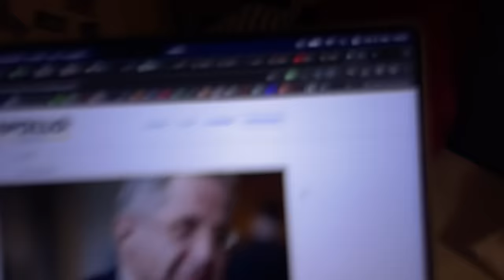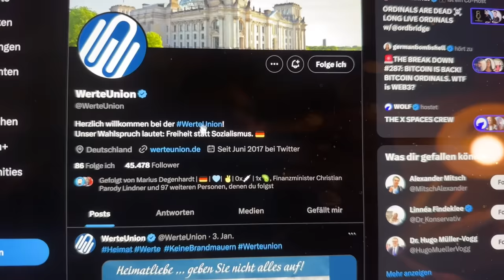Breaking: Maaßen gründet eigene Partei!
Wie es aussieht hat Hans-Georg Maaßen nun die Faxen dicke! Zum Dank dafür, dass die WereUnion Merz den Parteivorsitz gesichert hat, will ihn Merz aus der Partei werfen. Doch dem kommt er nun zuvor, indem er gleich die ganze WerteUnion abspaltet! Mit weitreichenden Folgen für die CDU und für Deutschland!